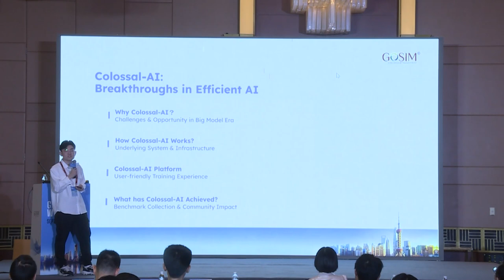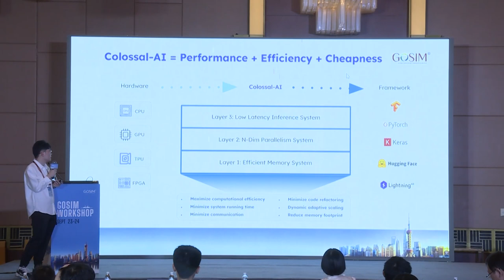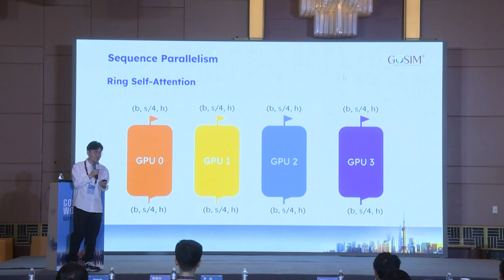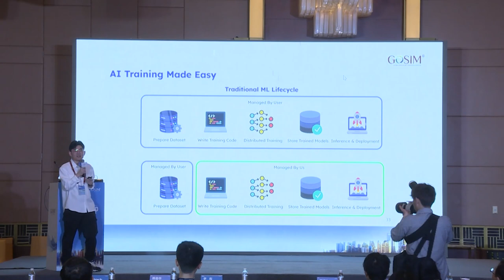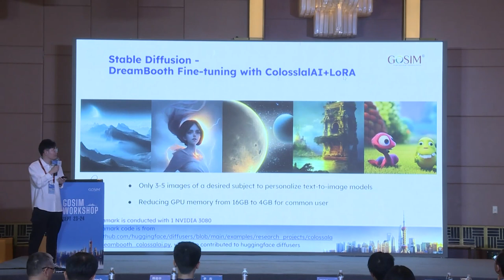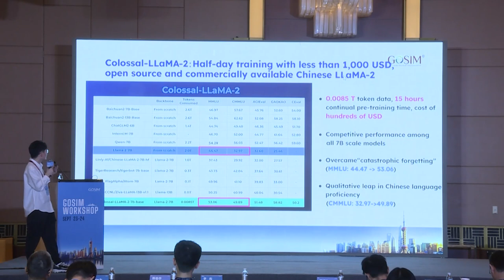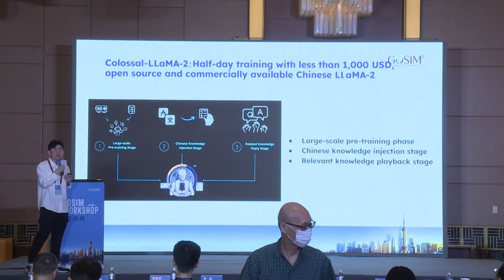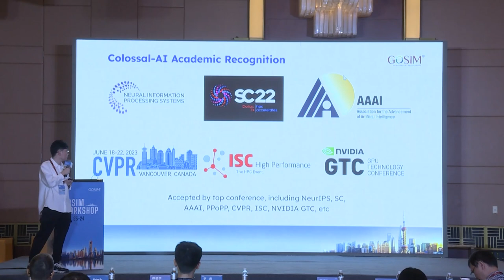Efficient Techniques for Super-Large AI Models Training & Deployment — Tong Li | GOSIM Workshop 2023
The Transformer architecture has improved the performance of deep learning models in domains such as Computer Vision and Natural Language Processing. Together with better performance come larger model sizes. This imposes challenges to the memory wall of the current accelerator hardware such as GPU. It is never ideal to train large models such as Vision Transformer, BERT, LLaMA, and GPT on a single GPU or a single machine. There is an urgent demand to train models in a distributed environment. However, distributed training, especially model parallelism, often requires domain expertise in computer systems and architecture. It remains a challenge for AI researchers to implement complex distributed training solutions for their models. To solve this problem, we introduce a unified parallel training system designed to seamlessly integrate different paradigms of parallelization techniques including data parallelism, pipeline parallelism, multiple tensor parallelism, and sequence parallelism. Our system aims to support the AI community to write distributed models in the same way as how they write models normally. This allows them to focus on developing the model architecture and separates the concerns of distributed training from the development process. Our system is able to achieve 2x speedup over state-of-the-art distributed systems for GPT model training.